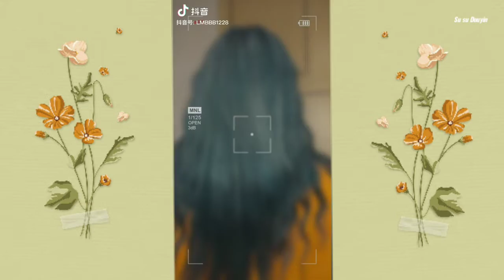Con gái ai rồi cũng phải nhuộm tóc mà thôi - Tik tok TQ